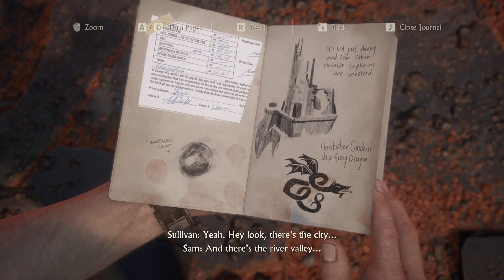Uncharted 4 A Thief's End Hindi Walkthrough Gameplay Part 8 - Volcano Eruption (PC)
NEW Uncharted 4 A Thief's End Walkthrough Gameplay Part 7 includes a Review and Mission 7 of the Uncharted 4 A Thief's End Story for PS4. This  Uncharted 4 A Thief's End Gameplay Walkthrough will include a Review, all Story Missions, all Cutscenes, Crash Bandicoot, Chapters, Encounters, Treasures, New Gameplay and the Ending of the Single Player.

UNCHARTED: Legacy of Thieves Collection includes UNCHARTED 4: A Thief’s End and UNCHARTED: The Lost Legacy remastered for PS5™ and PC. Play as Nathan Drake and Chloe Frazer in their own standalone adventures as they are forced to confront their pasts and forge their own legacies.